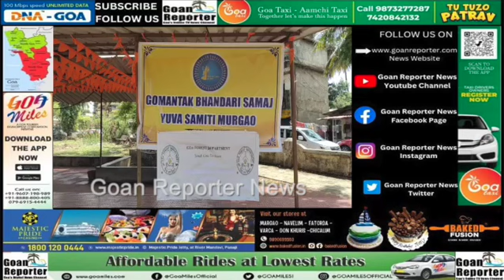Goan Reporter News: Gomantak Bhandari Samaj carries out plantation drive in Vasco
Gomantak Bhandari Samaj carries out plantation drive in Vasco, Samaj to carry out plantation of 5000 tress across all 12 talukas